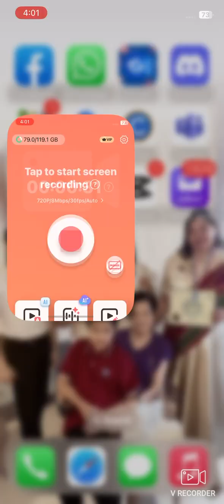My Talking Tom 2 Lets Play Part 4